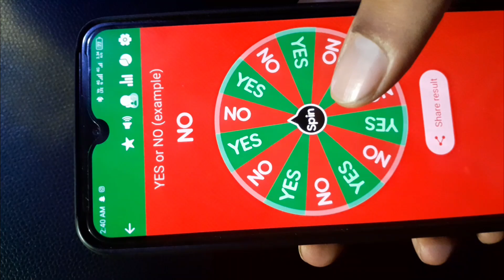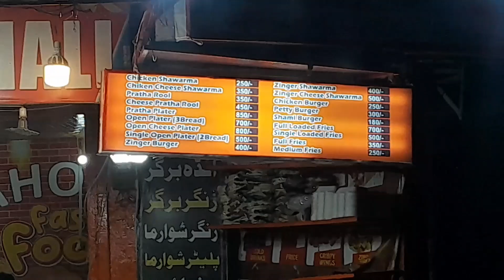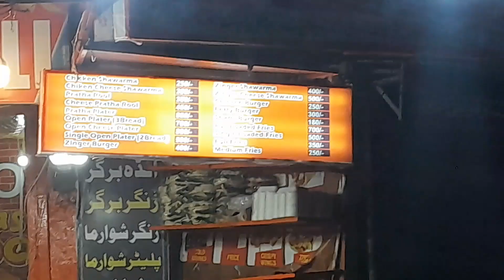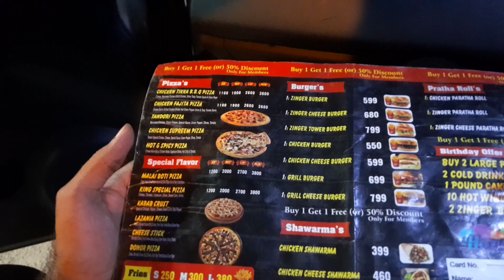Only 500 Rupees Buy Your Food 😯 | Food challenge | Eating challenge | Sialkot